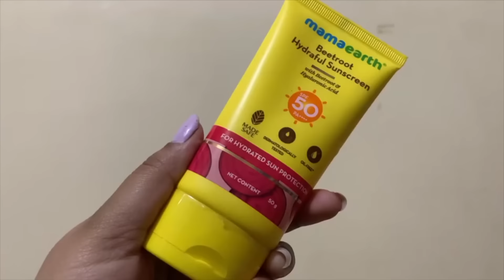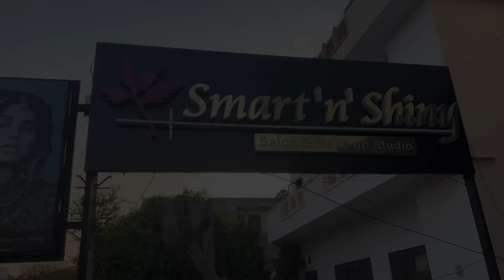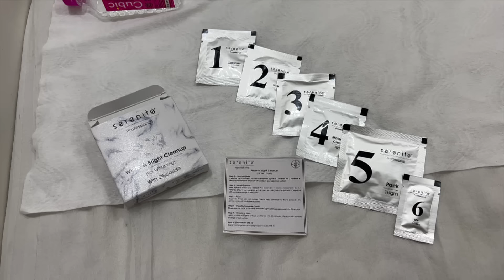Going Back to Italy 🇮🇹 😢 | Sab Log Lage Rone 😢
Hello everyone,

🌷 Instagram store of Rajputi Chure and Jewelry ( "MAHARANI” by Deepika Rathore):-

Poonam Digvijay Singh

WARNING: All Content on this channel is curtailed by Me (Poonam Rathore). So No one is allowed to Copy or Use any of my videos without my prior permission.